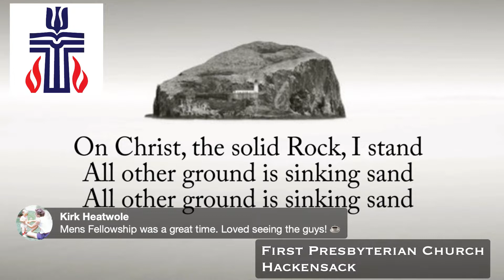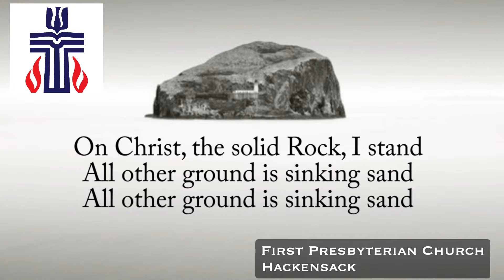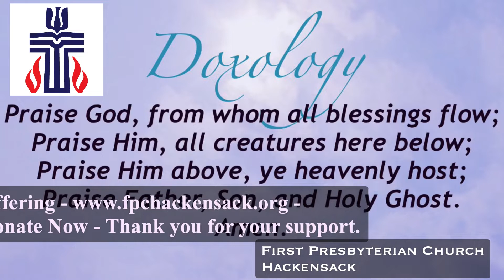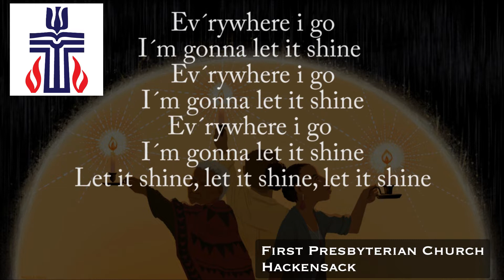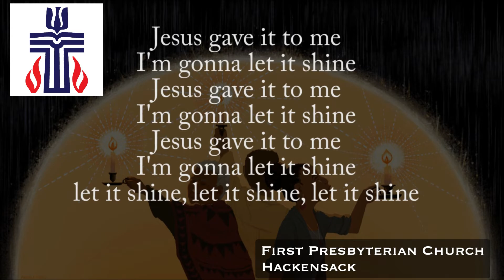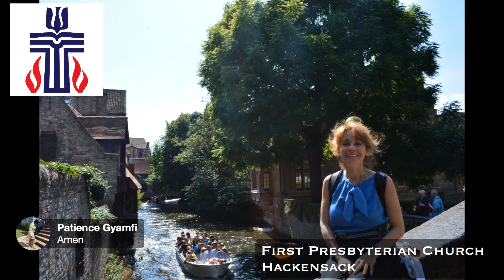Sunday, May 16, 2021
Why We Pray